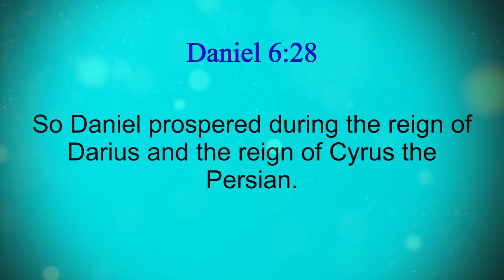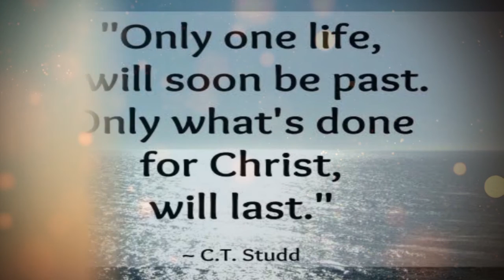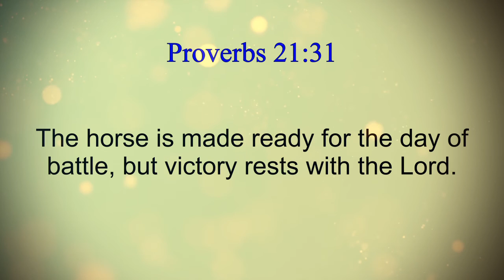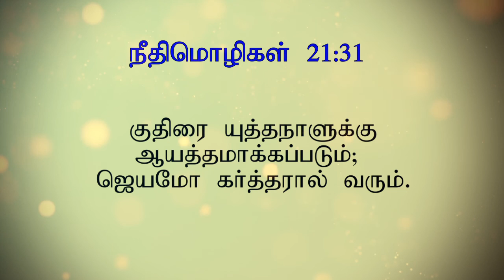Daniel in the Lion's Den | சிங்கத்தின் குகையில் தானியேல் | Daniel 6| Tamil Bible Story | DGT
Daniel 6:1-28

Daniel is thrown into the lions' den after refusing to stop praying to God. God deliver him from the lions' den.